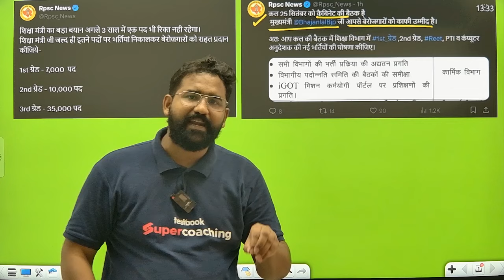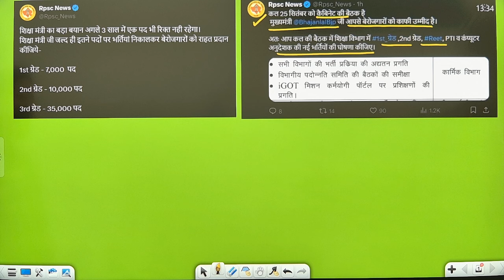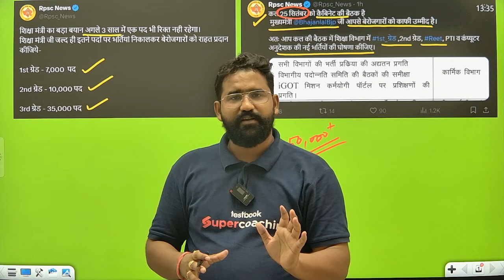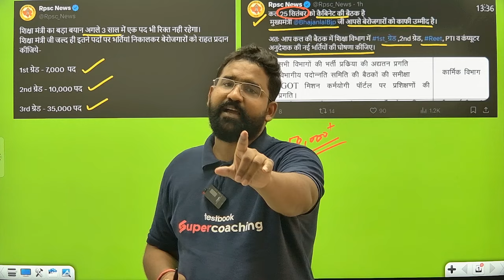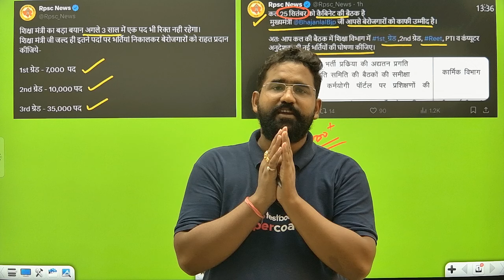Rajasthan Teacher Vacancy 2024 | Reet New Vacancy 2024 | Reet News Today | Anupam Sir